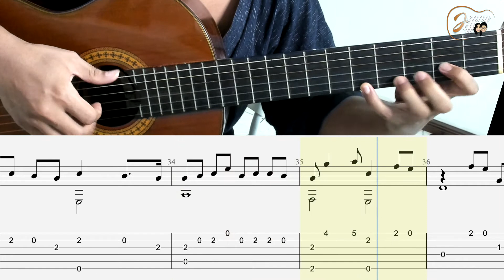GUITAR TABS! Fiction (Wotaku Ni Koi Wa Muzukashii Opening Theme)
For Carlo